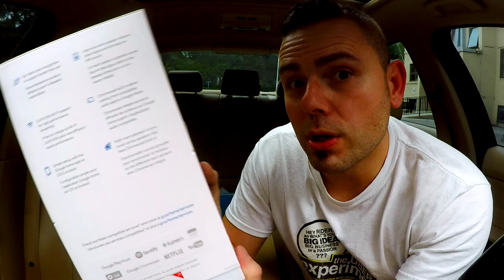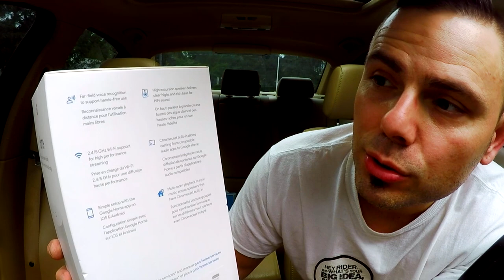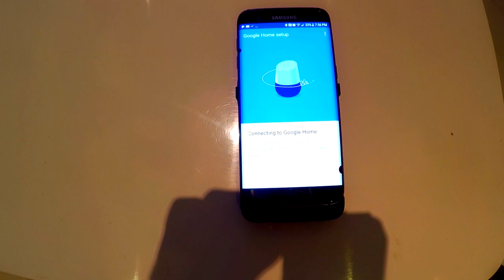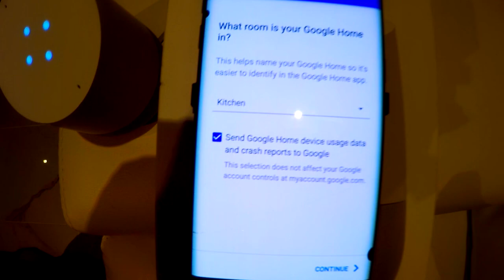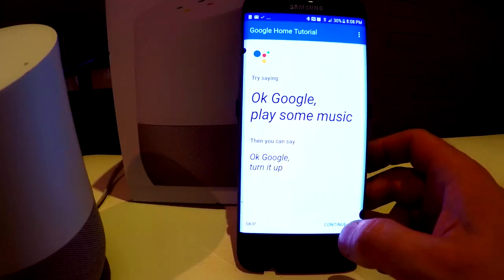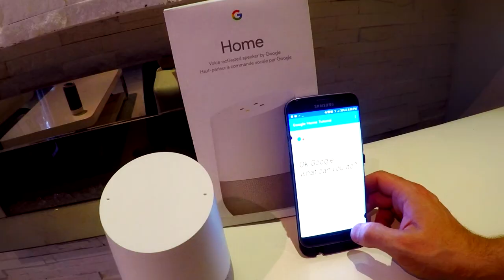Google Home Review & Command Testing : WHY IT'S NOT A GOOD IDEA TO BUY IT YET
This is Google Home Unboxing In Depth Review and why it's not a good fit for those who want more than entertainment out of this device.

PRODUCT DESCRIPTION

Use Google Home to
control your tech

Google Home is powered by the Google Assistant.
Ask it questions. Tell it to do things.
It’s your own Google, always ready to help.
Just start by saying "Ok Google".

Get real-time answers including the latest on weather, traffic, sports, finance, local businesses and more.
Ask for things like translations, calculations, nutritional information and unit conversions hands-free. Or search for other information that you're curious about with the power of Google Search.

Get hands-free help at home to set alarms, start timers and add items to your shopping list. Plus, Google Assistant can help you with things like your commute, schedule and more

Google Home's high excursion speaker delivers Hi-Fi sound quality. It can also hear you reliably, thanks to far-field microphones.